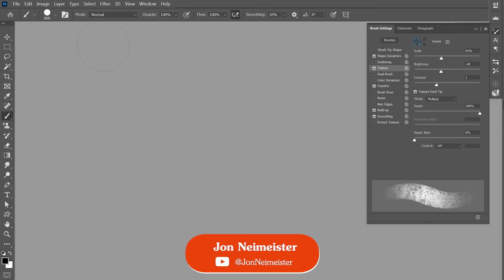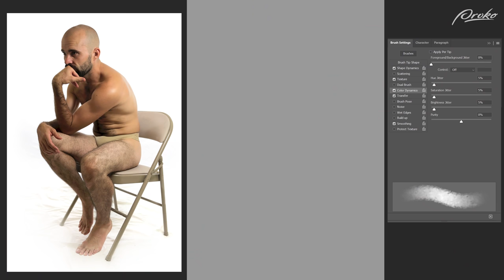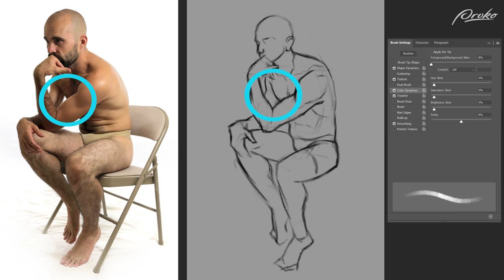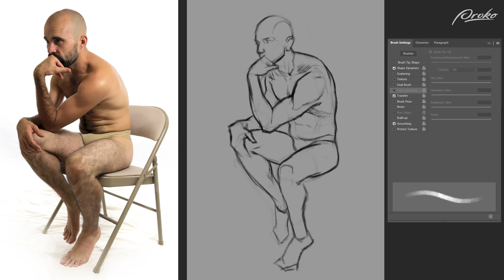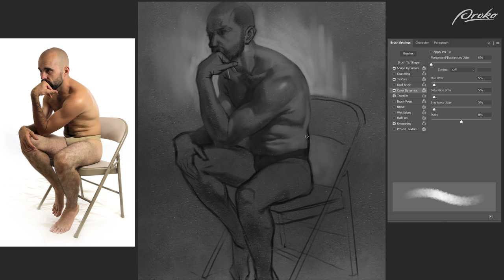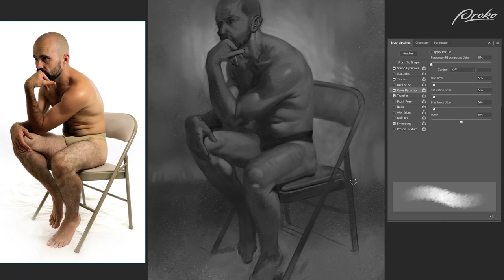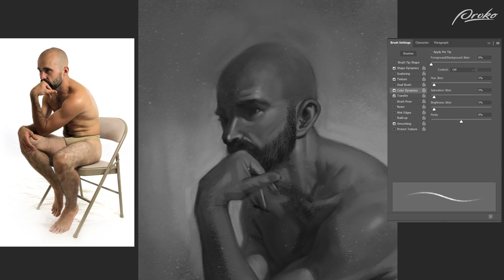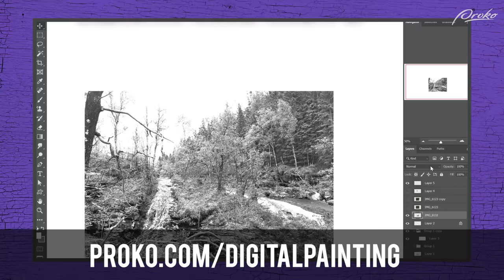How to Digitally Paint in Grayscale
In this digital painting fundamentals lesson you’ll learn about grayscale painting from reference! Jon shows you how to lay-in an accurate initial drawing and then work with shapes and values. He’ll also show you some ways you can utilize your software to its full potential. If you enjoy this lesson there’s a more in-depth information version covering grayscale digital painting in the premium course

Chapters:
0:00 Intro
1:10 Lay-in
5:47 Thoughts before moving on
7:09 Painting
8:36 Blending, Values and Shapes
12:27 Details
15:20 Outro and Assignment

CREDITS:

Script - Jon Neimeister
Production Assistance - Sierra Tillman, Sean Ramsey
Editing - Sierra Tillman Sean Ramsey,